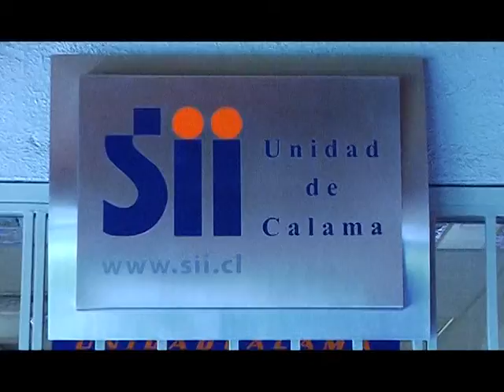17 abril 2013 - Continúa la Operación Renta con más servicios de atención